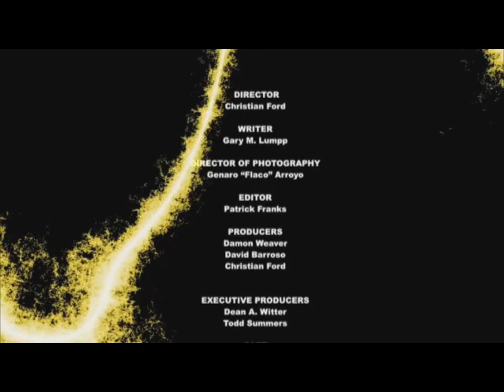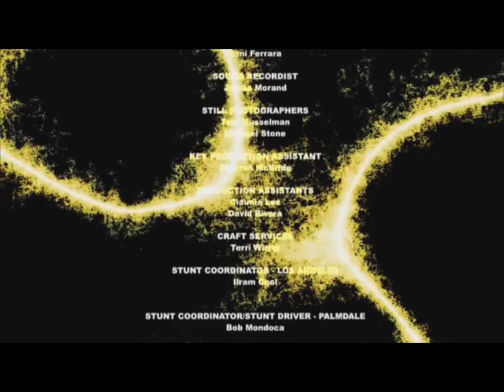Ballad Harmony.wmv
Produced and directed by Christian Ford in 2008 as a short for potential Executive Producers.  Masiela Lusha plays Rox and Jacquelyn Zook is Harley (although I pictured them playing opposite roles).  Christian never finished it, so I'm moving on.